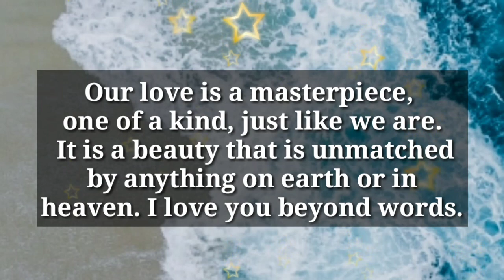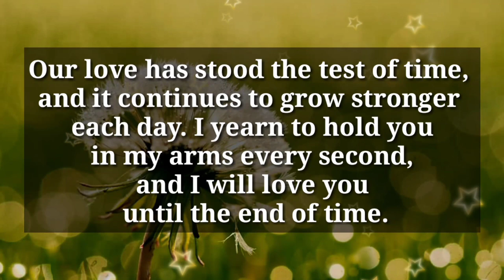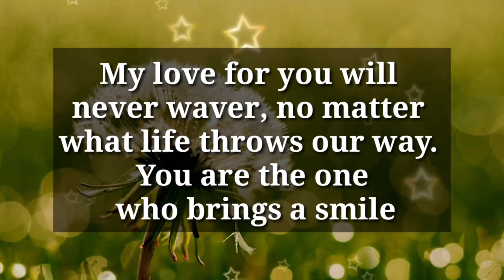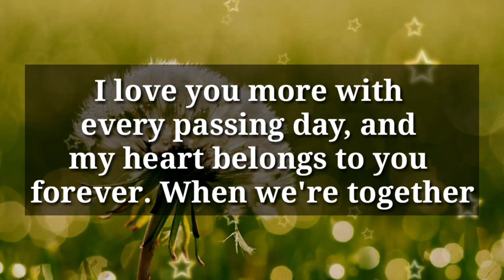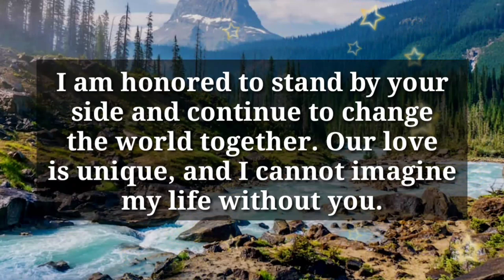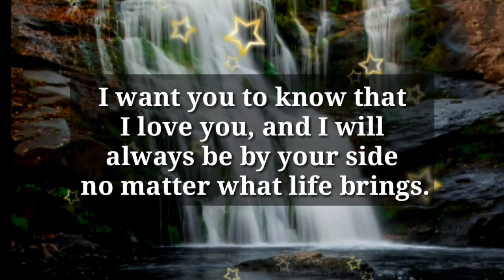Dm to Df 💌💕 // I WANT TO TELL YOU SOMETHING VERY SHOCKING..!❤😍🩷😘🥰💌🫂💯🧬💕🎈🎁🪅👑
1

my love
dm current energy
divine masculine
dm df
dm message to df today
dm tarot
dm reading
twin flame
twin flames
Karmic
happy twins 11:11
love
Love
love quotes
love poem
love poems
love lines
love feel
true love
poem
poems
love songs
love music
feelings of love
love feelings
Dm to df
dm df
dm
 df dm
aquarius
df
taurus
unique tarot
all i want
aquarius tarot
virgo
twin flame reading today
twin flame